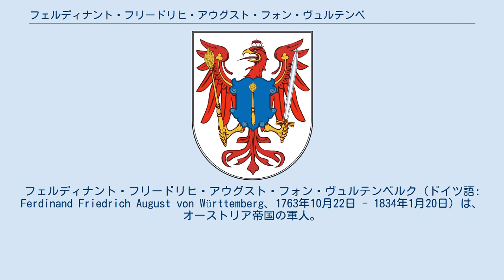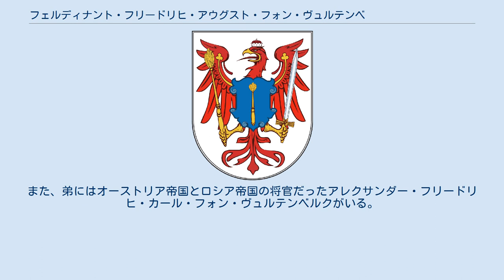フェルディナント・フリードリヒ・アウグスト・フォン・ヴュルテンベルク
フェルディナント・フリードリヒ・アウグスト・フォン・ヴュルテンベルク（ドイツ語: Ferdinand Friedrich August von Württemberg、1763年10月22日 - 1834年1月20日）は、オーストリア帝国の軍人。
フランス革命戦争やナポレオン戦争でハプスブルク・オーストリア軍を率いて戦った。
 1763年10月22日、ブランデンブルク＝プロイセンのトレプトウ・アン・デア・レガ（現・ポーランド、トシェビャドゥフ）で、ヴュルテンベルク公爵フリードリヒ2世オイゲンの第5子として生まれる。
 1781年、陸軍に入隊。
公爵位を持つ高位貴族の家系出身であったため、入隊したとき既に中佐の階級を与えられている。
1788年に少将へ昇進し、墺土戦争中の1789年のベオグラード包囲戦に従軍した。
フランス革命戦争では第一次対仏大同盟側に所属。
自身の軍隊をネールウィンデンに集結させ、コンデ包囲戦で勝利を収めた。
 1796年3月、フォン・ヴュルテンベルクは砲兵大将に昇進したが、6月のアルテンキルヒェンの戦いで敗北したことを受け、カール・フォン・エスターライヒ＝テシェンによって解任された。
1805年に元帥へ昇進、以降屋内での勤務がほとんどであった。
 1834年1月20日にナッサウ公国ヴィースバーデンで死去。
 フォン・ヴュルテンベルクの長兄は後にヴュルテンベルク王国初代国王となるフリードリヒ1世・ヴィルヘルム・カール・フォン・ヴュルテンベルクである。
また、弟にはオーストリア帝国とロシア帝国の将官だったアレクサンダー・フリードリヒ・カール・フォン・ヴュルテンベルクがいる。